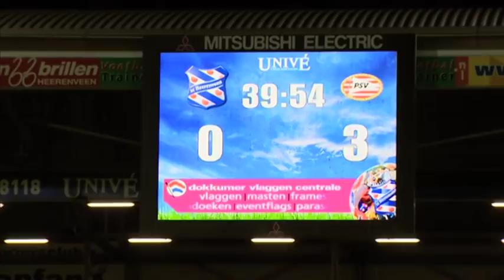PSV winnaar van het weekend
Overtuigende winst op sc Heerenveen.